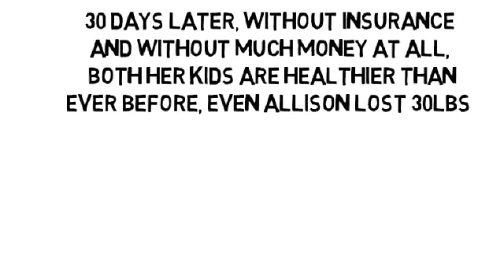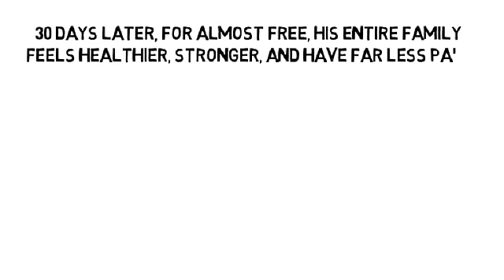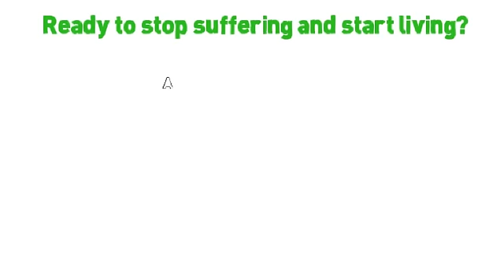Natural Calcium Foods by NoMoreVitamins com